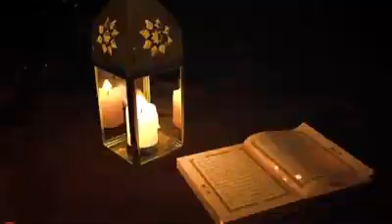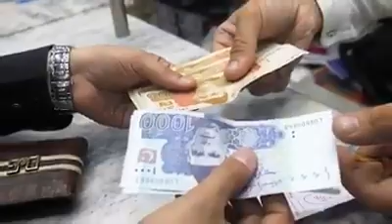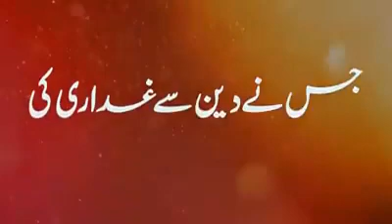Anchors aur taJizkaron ki Galion aur esi language sun ka ap heran reh jaen gya